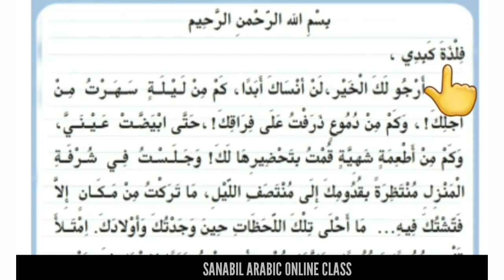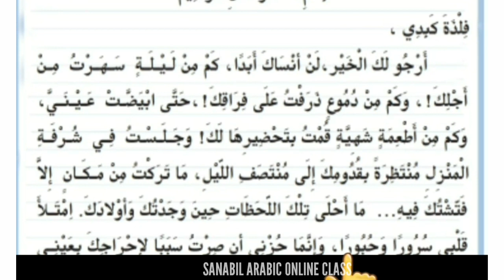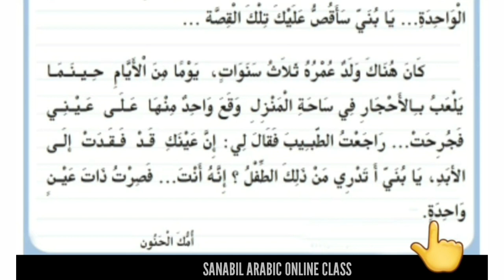Std 9| Unit 1| Arabic Online Class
റയ്യാന്റെ ഉമ്മ അവനായി എഴുതിവെച്ച അവസാന കത്ത്.